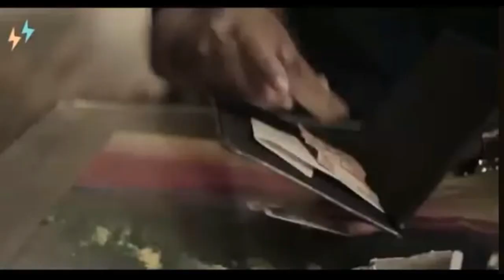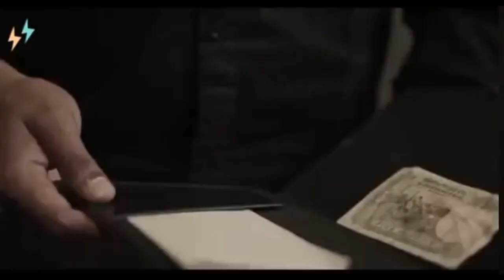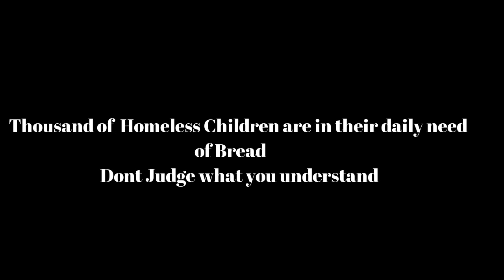Don't judge someone by their clothes A Rich heart may be under a poor Coat